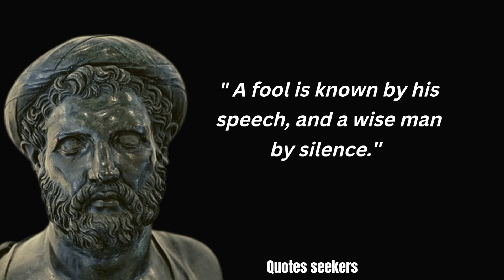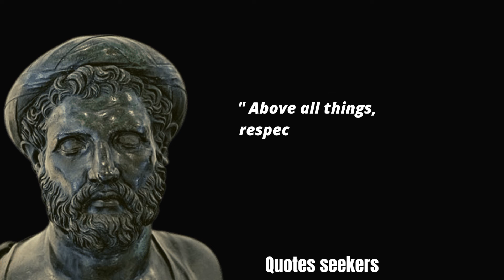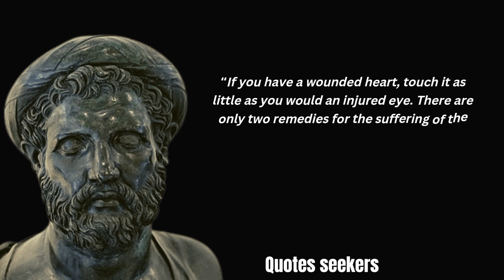Pythagoras famous best quotes that are really worth listening to